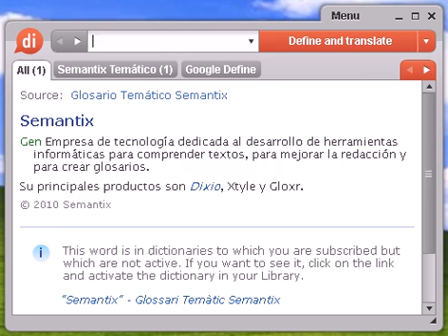Definición de garabato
garabato, diccionario, definición, significado, español, castellano, dixio, garabatos